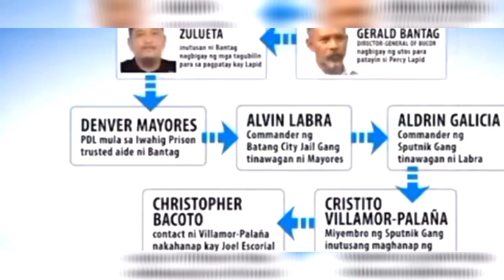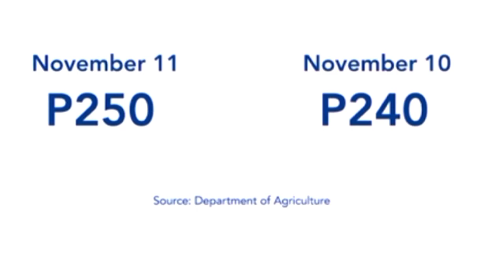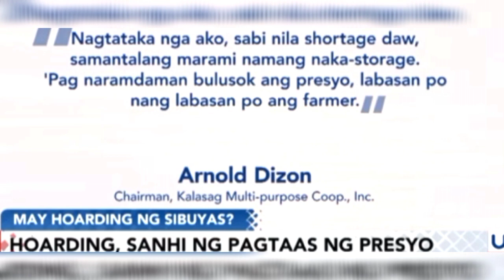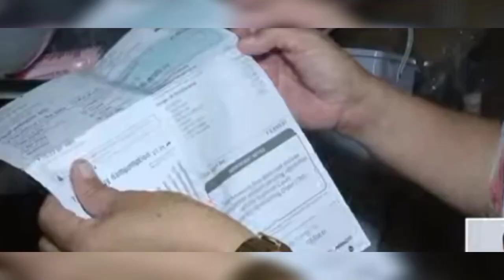BUHAY SI ZULUETA. PRESYO NG SIBUYAS NAKAKAIYAK. MERALCO NAKAKA ARAY NA.